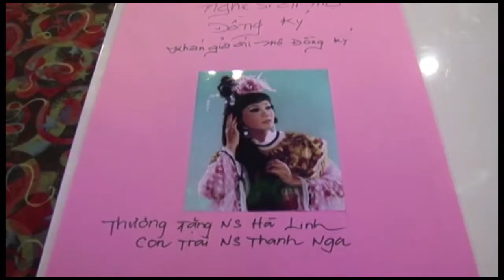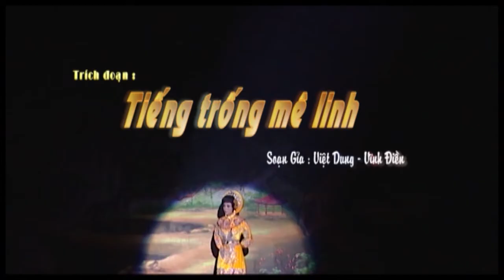Tiếng Trống Mê Linh -trích Đoạn Cải Lương